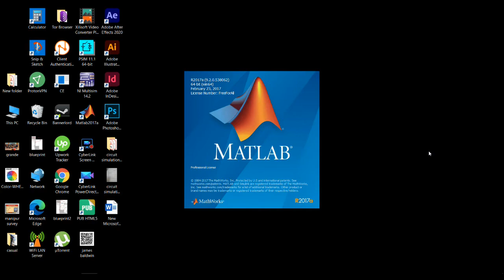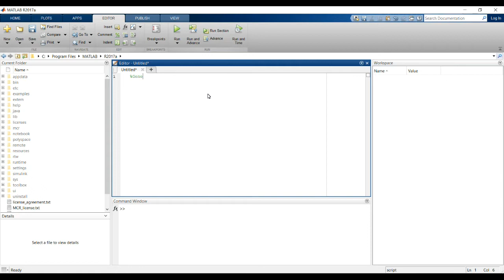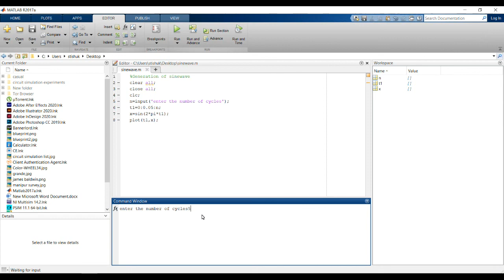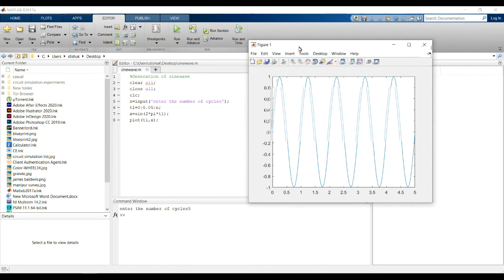Sinusoidal Waveform Generation || CSL || EE